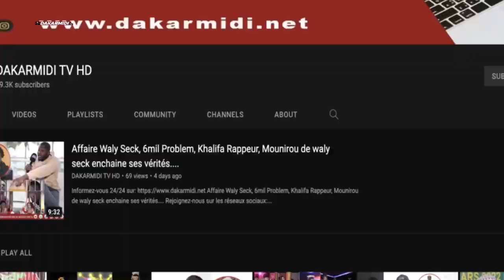🚨 Cheikh bara ndiaye crie déjà victoire et donne un moyen rapide pour identifier le bulletin de…..